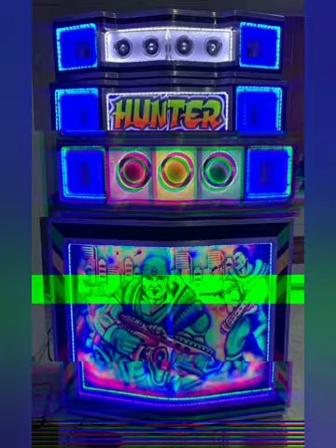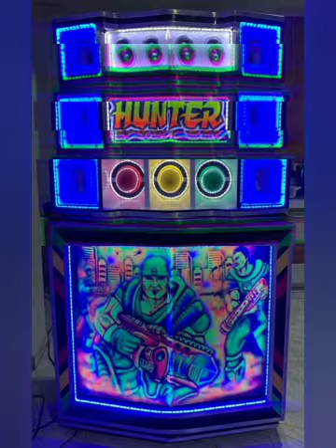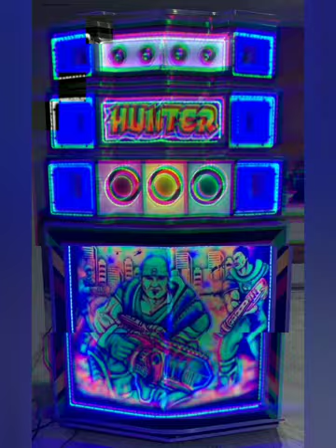Champeta Africana El Mambote Bárbaro